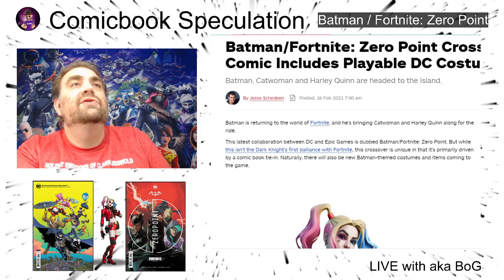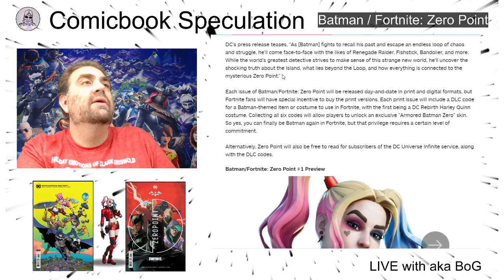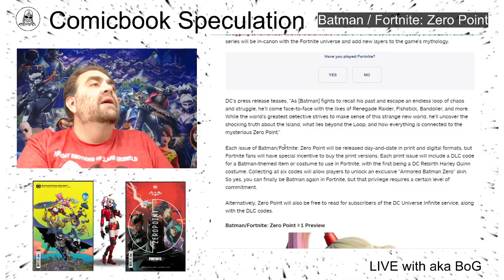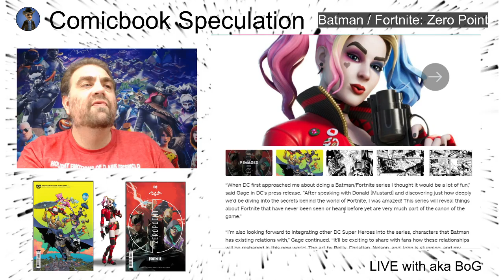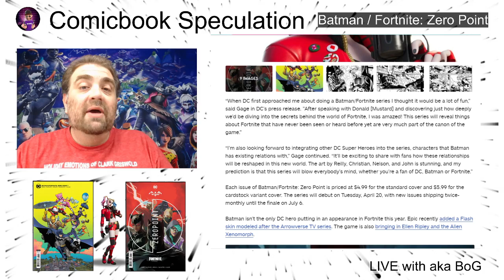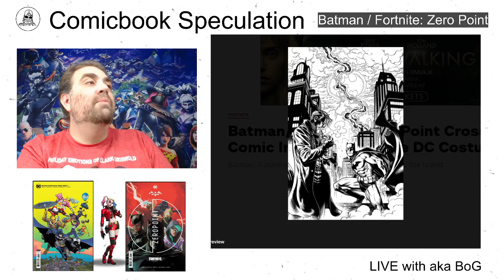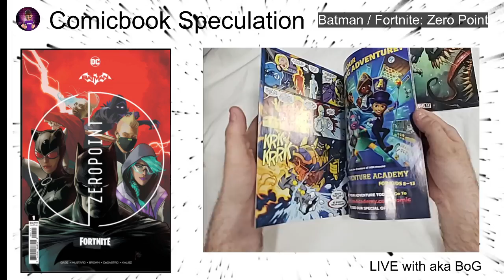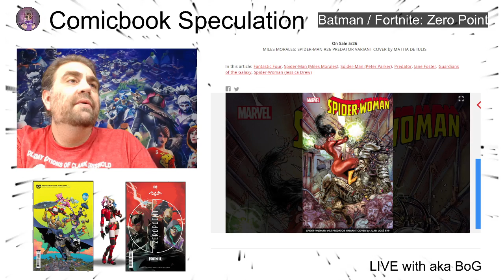Batman/Fortnite: Zero Point Comics Include Rare DLC? 1 Week To Order The Rarest Skin In Fortnite!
I am so excited to put this video up! Those that have been watching the channel know that collecting comic books has been a lifelong hobby and recently I was one of the first individuals sharing Fortnite Unboxing videos!

With the announcement today from DC Comics two of my favorite pastimes are teaming up and in new, exciting ways!

"Zero Point is a six-issue limited series scripted by Christos Gage (Spider-Geddon), based on a concept and story consultation from Epic's Chief Creative Officer Donald Mustard. The series features art from Reilly Brown, Christian Duce, Nelson DeCastro and John Kalisz. Zero Point brings the Dark Knight and other DC icons like Catwoman and Harley Quinn crashing into the Fortnite universe, with Batman struggling to remember who he is and where he came from and solve the mystery of the Zero Point. The series will be in-canon with the Fortnite universe and add new layers to the game's mythology." - announcement

"Each issue of Batman/Fortnite: Zero Point will be released day-and-date in print and digital formats, but Fortnite fans will have special incentive to buy the print versions. Each print issue will include a DLC code for a Batman-themed item or costume to use in Fortnite, with the first being a DC Rebirth Harley Quinn costume. Collecting all six codes will allow players to unlock an exclusive "Armored Batman Zero" skin. So yes, you can finally be Batman again in Fortnite, but that privilege requires a certain level of commitment."

If the issues are re-printed there is no guaranty that second printings will include DLC codes.

There will be 2 different versions of each issue, a "regular" cover ($4.99) and a "cardstock" cover ($5.99). The "Premium" variants appear to be "one in twenty-five" versions (a store has to order 25 regular or cardstock covers before they can order a single premium cover).

Order from your local Comic shops to avoid shipping. Can't find a local shop? Call Mile High Comics in Denver, CO and tell them akaBoG sent you (although I have already laid claim to the first premium variant they get of each issue) - you'll have to order via their NICE program but it is pretty easy (and you do not want to miss these codes or the comics).

Mile High reports that they have to submit their order for the first 2 issues by end-of-day Wednesday March 3, 2021 - get those orders in or be said in June when you have 5 out of 6 pieces of Batman's Zero Armor!?!?!?!